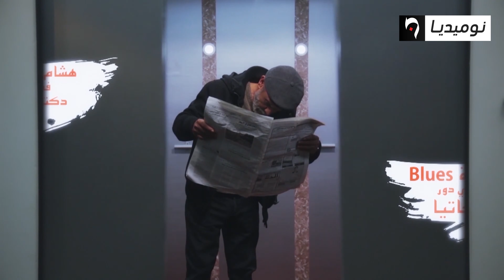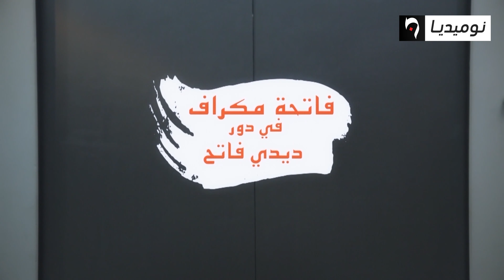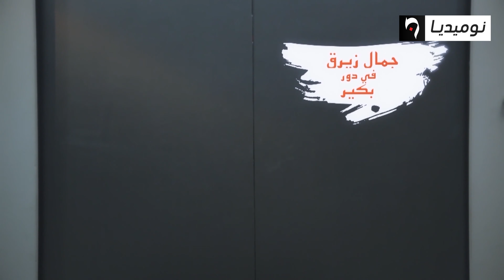سيتكوم L'ascenseur | المصعد | الحلقة العاشرة